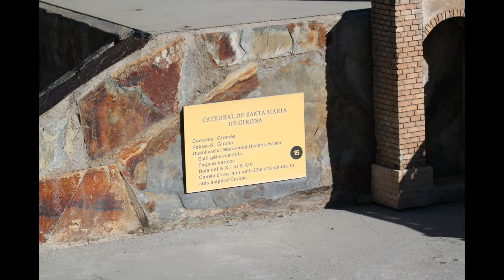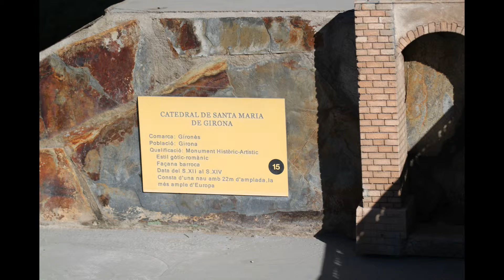Catedral de Gerona